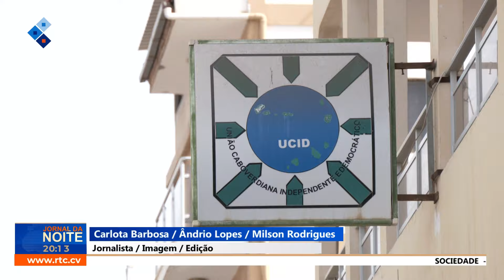Juciliano Gomes Vieira e Sandra Helena Lopes são os candidatos da UCID nas autárquicas da Praia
Juciliano Gomes Vieira e Sandra Helena Lopes são os candidatos da UCID para as eleições autárquicas na Praia

RTC Online. Aqui, você está em Cabo Verde!